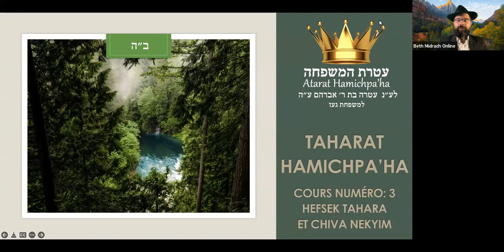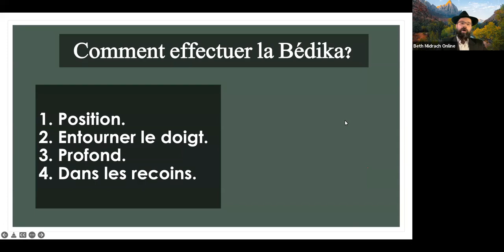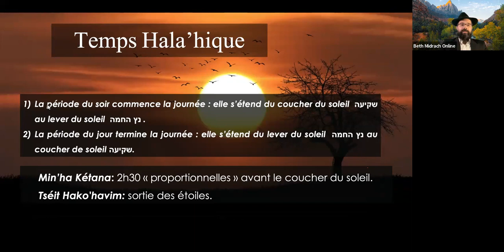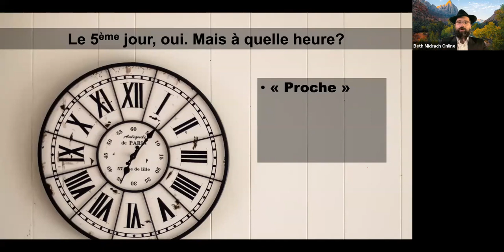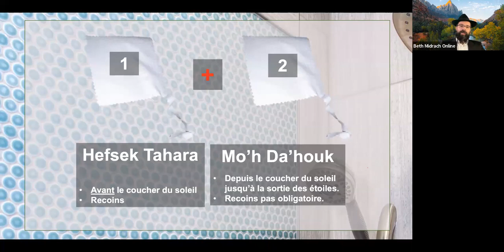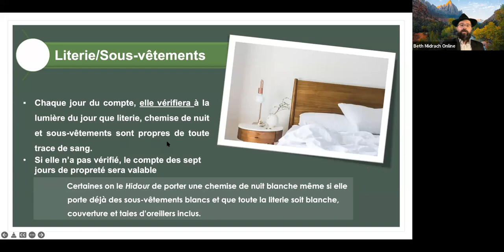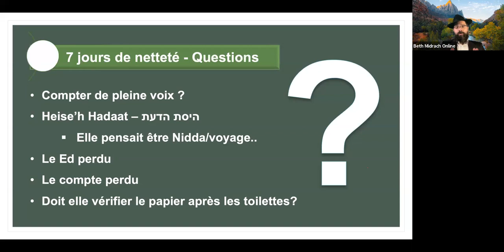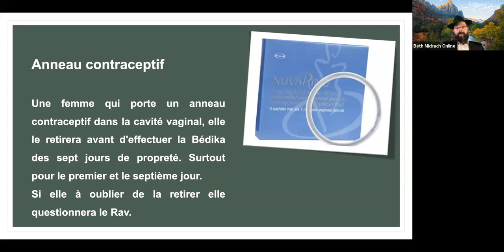Rav Hillel Ména'hem Guez - Pureté familiale #3 Hefsek Tahara et sept jours de netteté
Le Rav Hillel Menachem Guez est Dayan au Beth Oraha du Beth midrach oraha oumichpat en Israël pour les élèves de la Sémi'ha (formation rabbinique).